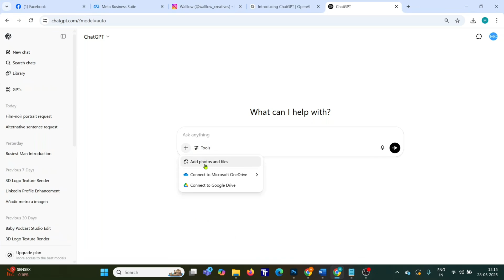Turn Any Photo into a Professional Portrait Using AI – 100% Free!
Want to capture stunning, studio-style portraits without owning any fancy gear or studio setup? In this video, I’ll show you how to transform casual, everyday photos into classic, professional portraits using powerful AI tool — all from the comfort of your home!

📸 Whether you're a content creator, beginner photographer, or just someone who wants to elevate their photo game, this tutorial will show you step-by-step how to bring out the best in your portraits with simple AI tools.

✅ What You'll Learn:

How to take better photos with no studio

AI tools that enhance lighting, background, and sharpness

Before & After transformation walkthrough